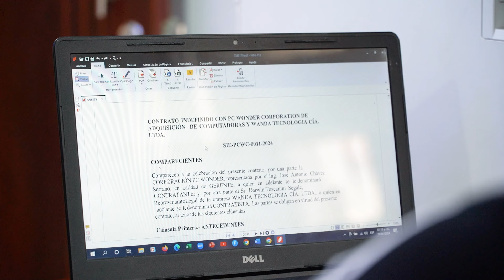Sus vidas cambiaron por completo con 500 dólares.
Una mujer sabia entiende que el amor es el tesoro más valioso, y ninguna cantidad de dinero puede reemplazar su verdadero valor.